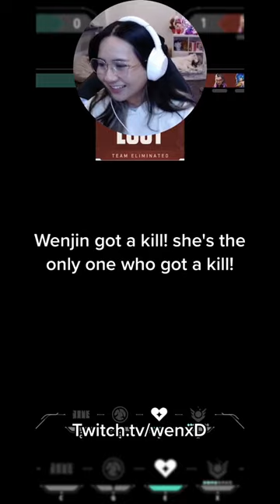My first time playing Valorant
Does anyone get nervous when they play a new game? This is my first time playing a FPS and my anxiety was through the roof.

Check out my twitch live streams typically every day at around 6-7pm PST!